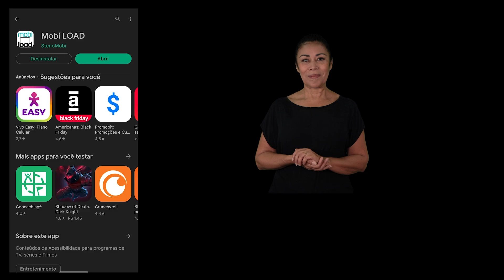Mobi LOAD - Cómo utilizar la aplicación